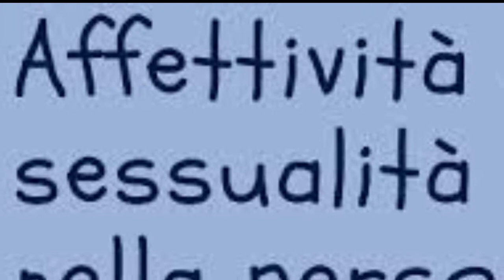Federica e Mirco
Al convegno Sessualità e Disabilità abbiamo avuto il piacere di ascoltare la storia di Federica e Mirco.  La loro storia d'amore come tutte le altre storie ha avuto alti e bassi. La fragilità fisica di questi giovani, però,non ha impedito loro di amarsi, affrontando anche problematiche che arrivavano con il proseguire la loro storia. Mirco e Federica sono la testimonianza di quanto la disabilità non impedisca ad una coppia di amarsi.